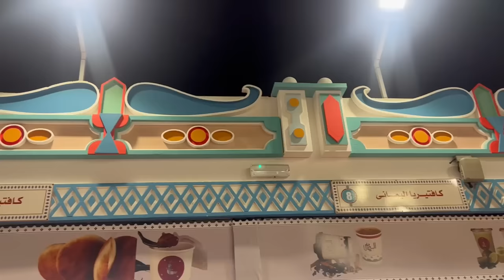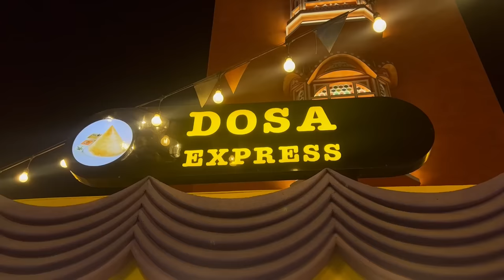Global Village Dubai | Best Indian Food Experience